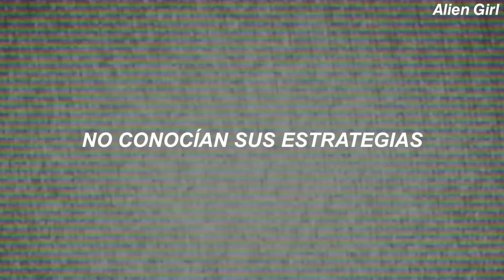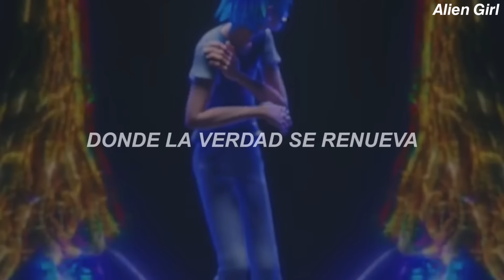Gorillaz, Thundercat - Cracker Island // Sub. Español (video oficial)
📌 Puedes ver la traducción del álbum “Cracker Island” de Gorillaz en esta playlist 💖

💕LYRICS💕

[Verse 1: 2-D & Thundercat]
On Cracker Island it was born
To the collective of the dawn
They were planting seeds at night
To grow a made-up paradise
Where the truth was auto-tuned (Forever cult)
And it's sadness I consumed (Forever cult)
Into my formats everyday (Forever cult)
In the end, I had to pay (What world is this?)
In the end, I had to pay (I purged my soul)
In the end, I had to pay (I drank to write)
I've got nothing more to say (I drank to write)

[Chorus: 2-D]
They taught themselves to be occult
They didn't know its many strategiеs
They taught themselvеs to be occult
They didn't know its many strategies (Fantasies)

[Bridge: Thundercat]
What world is this?

[Verse 2: 2-D & Thundercat]
On Cracker Island it was raised (Hey, hey, hey, hey)
By the collective from the grave (Hey, hey, hey, hey)
It only came out at night (Hey, hey, hey, hey)
It ate up their paradise (Paradise)
Out there on my silver lake (I was not there)
In the end, it will be great (Beneath the hills)
I'm like a ship between the tide (I saw myself)
I held on to my surprise (Beneath the void)

[Chorus: 2-D]
They didn't know its many strategies

[Verse 3: 2-D & Thundercat]
On Cracker Island it will die (Forever cult)
Join the collective in the sky (Forever cult)
And on the shining bolt of light (Forever cult)
Go out to paradise (What world is this?)
Where the truth is auto-tuned (I purged my soul)
And it's sadness I consume (I drank to write)
Into my formats everyday (I drank to write)
In the end I had to pay (Forever cult)
In the end I'll be okay (Forever cult)

[Outro: 2-D]
- All the copyright goes to Gorillaz & Thundercat